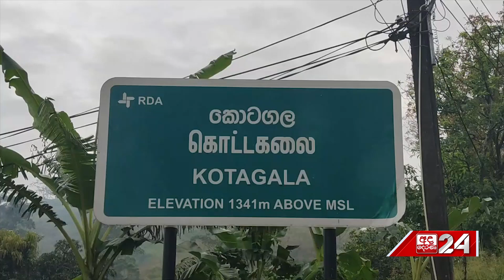"ඔක්කෝම ඉවරයි මගේ..." කොටගල ගින්නෙන් වෙළෙඳසැල් තුනක් අළුවෙයි...